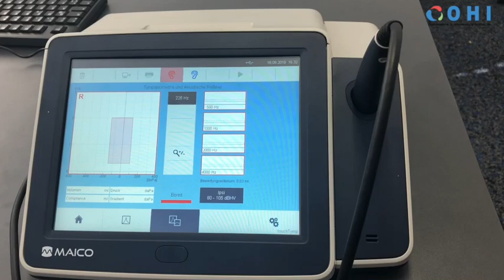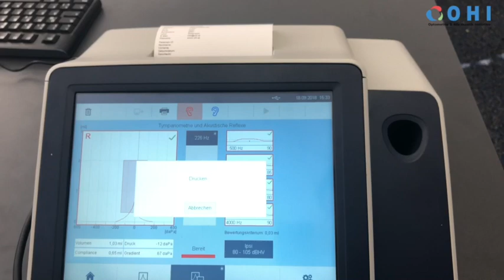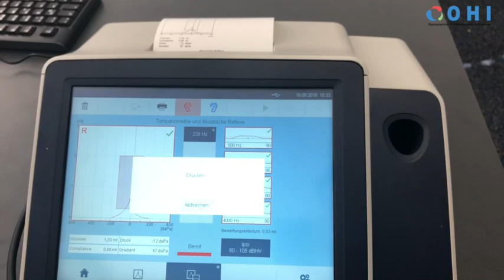Tympanometrie mit dem MAICO touchTymp MI 24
Einführung in die Bedienung vom MAICO touchTymp MI 24. Ein Video aus dem Audiometrie Labor der OHI.

Das in der OHI verwendete MAICO Tympanometer wird in Schulungen für eine Impedanz- sowie Stapedius-Reflexmessung eingesetzt. Dazu ist es wichtig zuvor eine Otoskopie durchzuführen und den korrekten Ohrstöpsel auszuwählen.